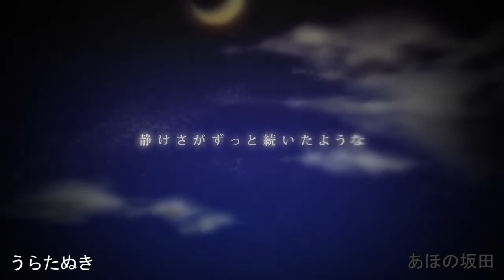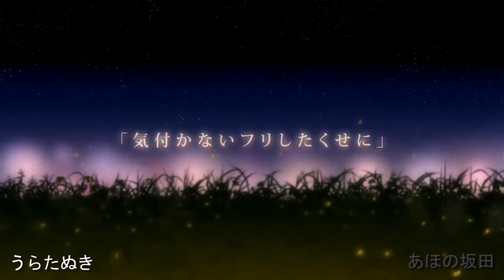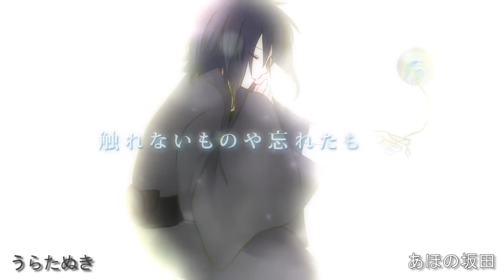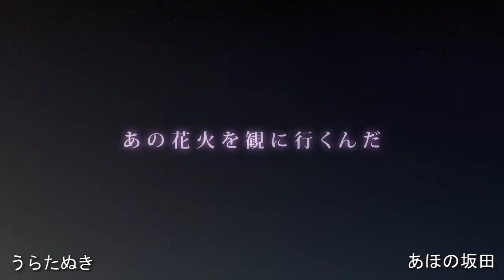【うらたぬき × あほの坂田】鏡花水月【合わせてみた】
Uratanuki & Aho no Sakata — Kyouka Suigetsu

~Original~
Music & Lyrics: Mafumafu
Movie: Mafuteru